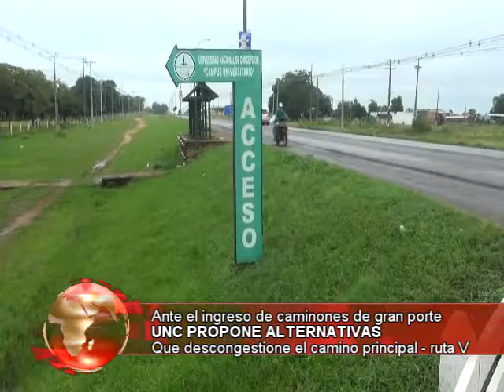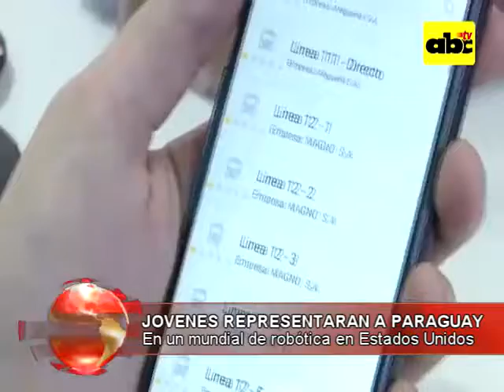Noticiero Regional 06-03-2018 parte 2